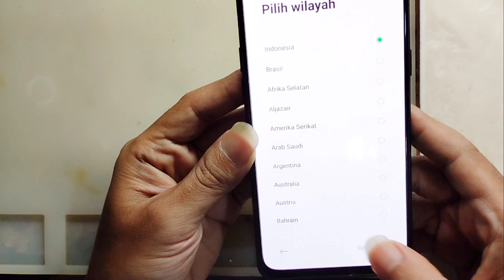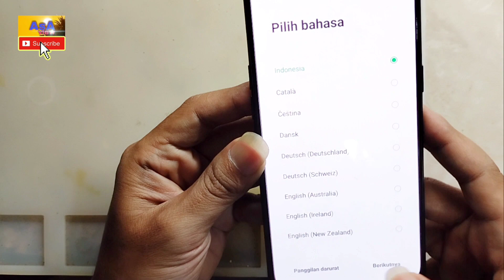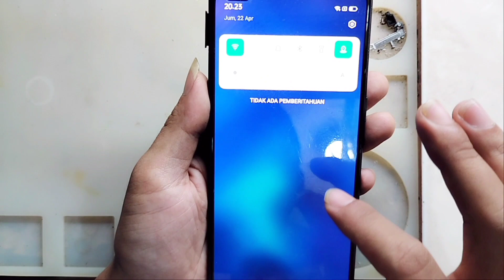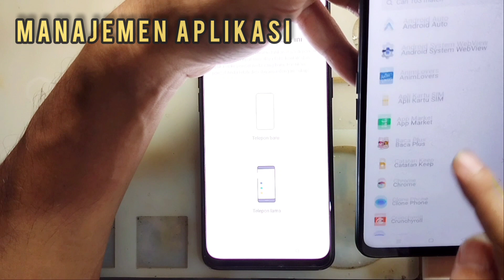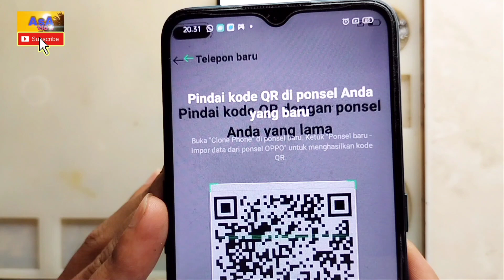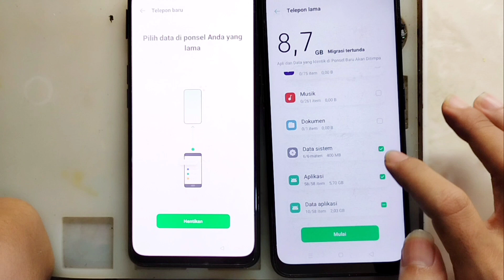Cara buka akun google Oppo (Reno/A15/A16 dll) versi terbaru tanpa PC || bypass frp google Oppo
Aslamualaikum
Hai semua kali ini saya akan view kan cara buka akun google hp Oppo semua seri seperti Oppo A15,A16 Oppo Reno4 dll, untuk security yg baru
Biasa akun google ini terkunci karena hp setelah di reset ke pengaturan pabrik dan minta akun google nya, tpi sudah lupa
Untuk hp Oppo yang sudah tidak mau langsung masuk ke menu awal dengan *#812# atau *#813# bisa ikuti langkah pada video ini untuk membuka akun google
Semoga bermanfaat
Terimakasih
Wasalamualaikum